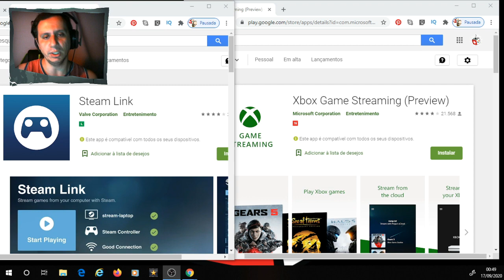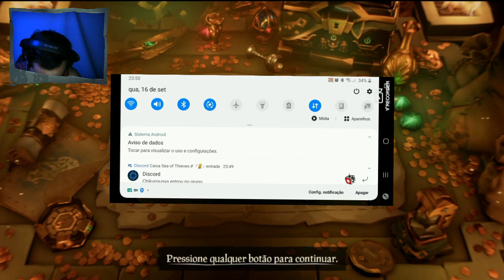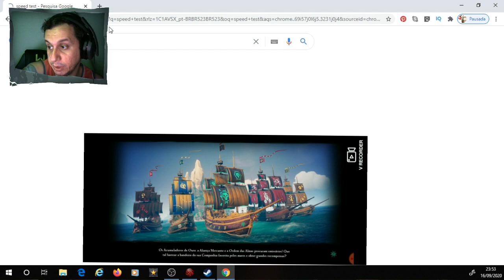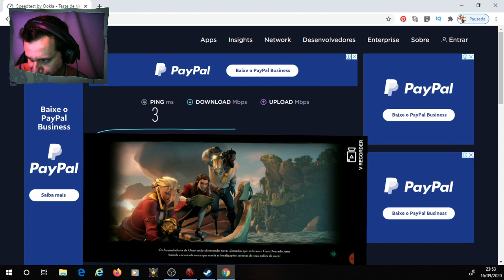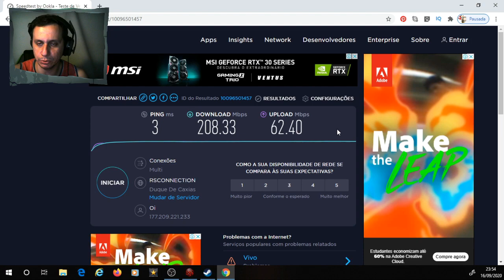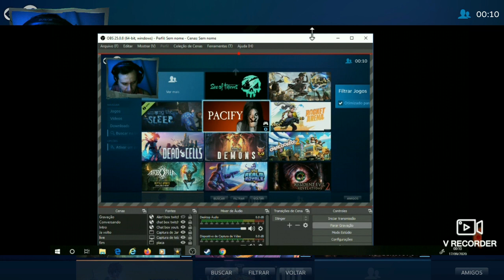Qual melhor app para jogar Sea of Thieves pelo celular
link do vídeo do Poika Joga mais

Fiz o teste com dois apps de stream pra jogar Sea of Thieves pelo celular. Usei o Game Steram da microsoft que usa o xbox como processador do jogo e Steam Link da Valve que usa o pc como processador do jogo.
Os controladores usados no teste foram um joystick de xbox one s e iPega9025.

Nos testes feitos com Game Stream Xbox
Tive um desempenho melhor do que a ultima vez, a conecxão estava mais estavel, não tive uma queda de qualidade de resolução como da ultima vez, porem um problema que tornou o jogo inviável, foi o controlador se desconectar sozinho do app. Tando o joystick xbox quanto o android se desconectavam de tempos em tempos, tornando assim inviável a continuidade no jogo.

Nos testes feitos com Steam Link
Eu já havia testado ele a muito tempo atras com paladins e devo admitir que ele evoluiu muito. A resolução muito boa, tempo de resposta da tela do celular em relação ao pc imperceptível, ImputLag administrável. Eu consegui jogar e consegui completar uma missão completa com o app para steam. A unica deficiência que atribuo ao controlador, foi a sensibilidade do controlador do android que foi muito ruim. Eu teria que alterar a sensibilidade do jogo para ficar jogavel. Em jogos que não exigem mira, até daria, mas jogos onde precisa mirar, não daria pra jogar em reconfigurar o jogo para ele.

Conclusão
Gostei muito dos teste e o app da Valve se mostrou mais eficiente no momento e con as condições que eu propus para o teste. A deficiencia do app do Xbox pode ter sido pelo modelo do meu celular, porem com as mesmas condições, o app da steam funcionou bem. Vou continuar testando para ver como será a evolução de ambos os aplicativos.